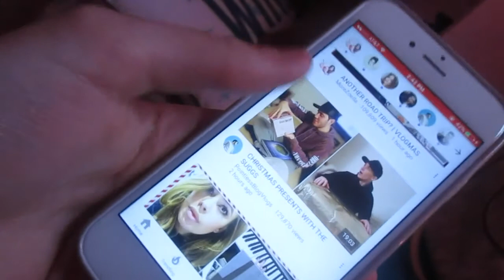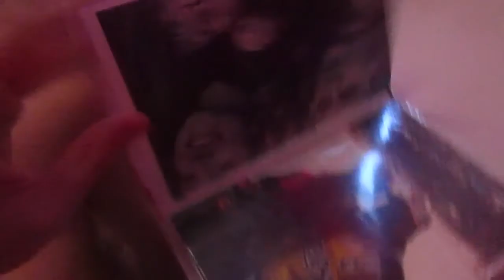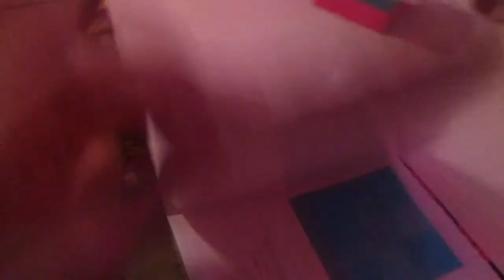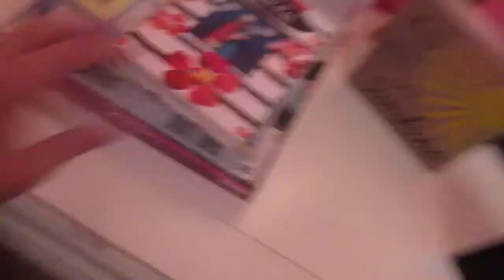I AM SO STRESSED! |VLOGMAS DAY 22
FAQ
age/16
camera/Canon ELPH150IS
editing/imovie

thanks so much for all the support! I'll see you tomorrow, I love you all xoxo Morgann